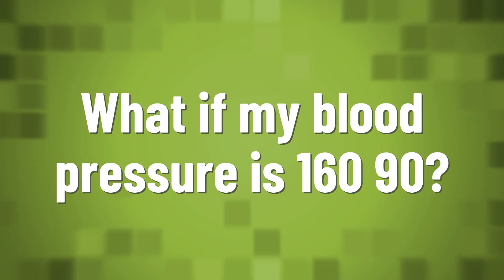What if my blood pressure is 160 90?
Apple Blood Pressure • What if my blood pressure is 160 90?